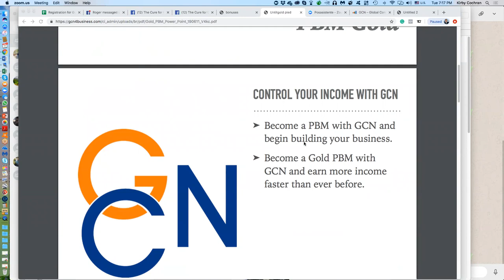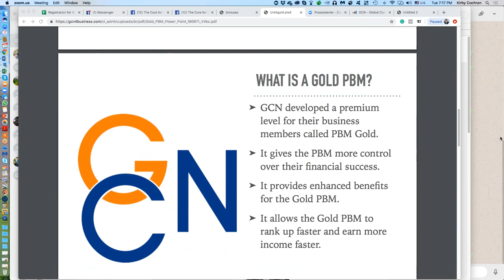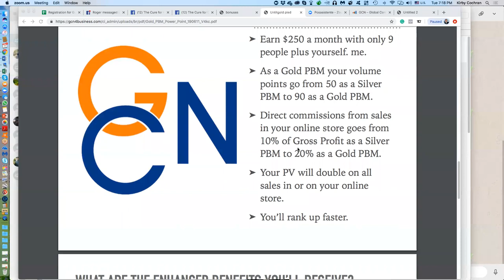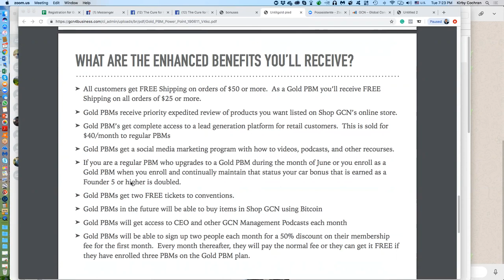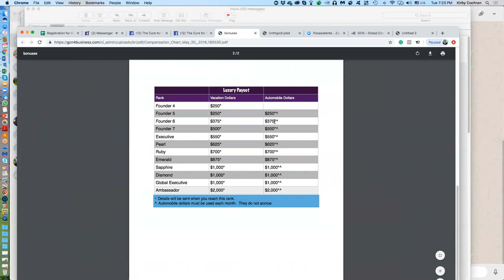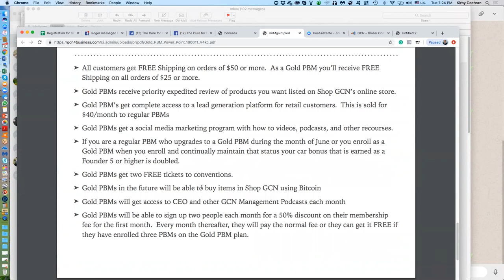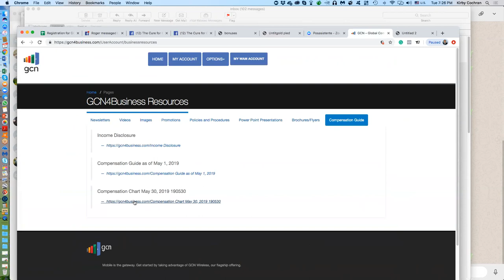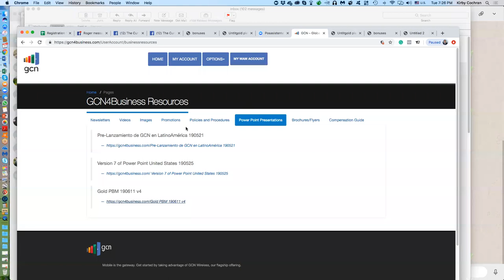Global Connection Network Gold Launch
This is a Golden Opportunity to turn your cell phone from liability to asset. You can really grow with this opportunity and now even more people are ready to launch around the world. This is the ground floor with less than 1000 people in the company.

Cam Callender
Opportunity Consultant at MSI